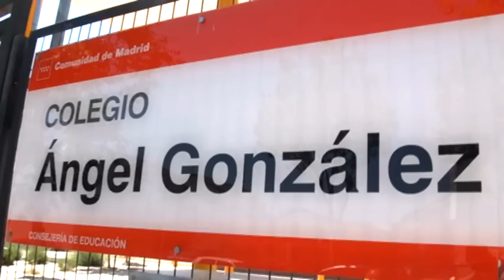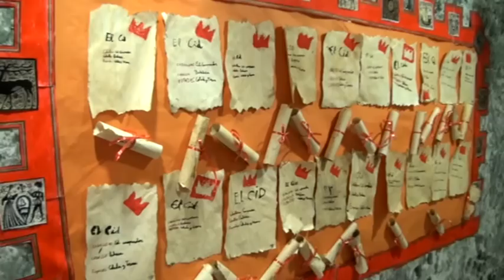El alcalde de Leganés y la concejal de Educación visitaron los dos colegios de Arroyo Culebro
El alcalde, Jesús Gómez, y la concejal de Educación y Cultura, Concha Pastor, acudieron el lunes 4 de junio los colegios de Educación Infantil y Primaria, Manuel Vázquez Montalbán y Ángel González, ambos sitos en el barrio de Arroyo Culebro.

El primer edil y la concejal han sido recibidos en ambos centros por los directores, personal docente, representantes de la AMPAS (Asociaciones de Madres y Padres de Alumnos), a los que han acompañado en el centro Manuel Vázquez Montalbán miembros de la asociación de vecinos del barrio Arroyo Culebro.

Jesús Pérez Lozano, director de este centro, ha sido el encargado de mostrar las actividades más destacadas de este curso: huerto escolar, decoración de aulas, biblioteca y lugares comunes basados en la Edad Media, comedor, sala de informática, gimnasio y pistas deportivas.

En el curso de esta visita, el alcalde, Jesús Gómez, avanzó a los representantes de la Asociación de Vecinos de Arroyo Culebro, la próxima construcción de un instituto público en el barrio cuyas obras, de acuerdo con las actuales previsiones, estarían concluidas para el curso 2013/2014.